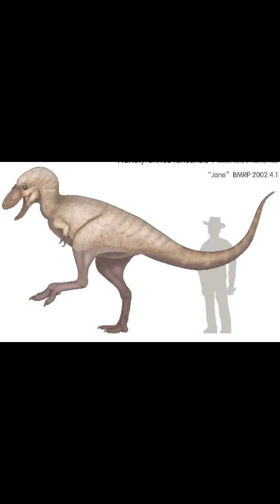Creature of the Day: Nanotyrannus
Today I’m talking about the newly confirmed tyrannosaur genus, Nanotyrannus!